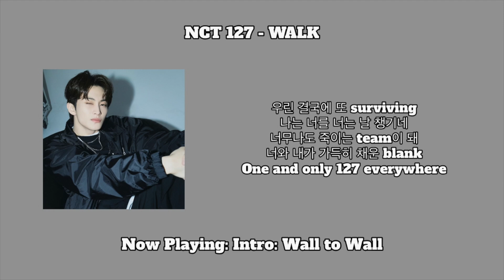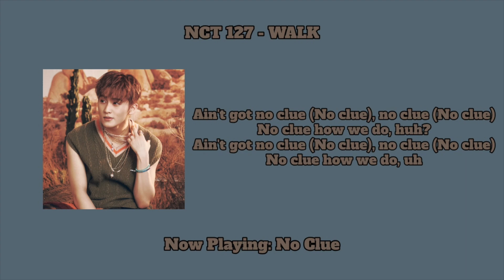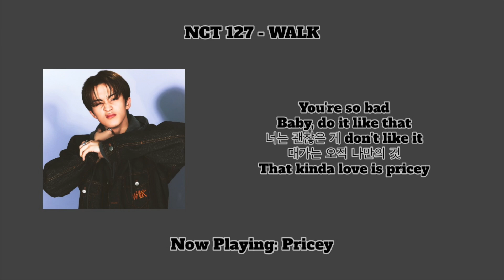NCT 127 - Walk - Mark Cut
Compilation Cut of Mark's album lines from NCT 127's Walk.

Songs Covered:
1. Intro: Wall to Wall - 0:00
2. 삐그덕 (Walk) - 0:34
3. No Clue - 1:12
4. 오렌지 물간 (Orange Seoul) - 2:02
5. Pricey - 2:31
6. Time Capsule - 2:50
7. 영화처럼 (Can't Help Myself) - 3:01
8. Rain Drop - 3:20
9. Gas - 3:45
10. 서서히 (Suddenly) - 4:07
11. 사랑한다는 말의 뜻을 알아가자 (Meaning of Love) - 4:29